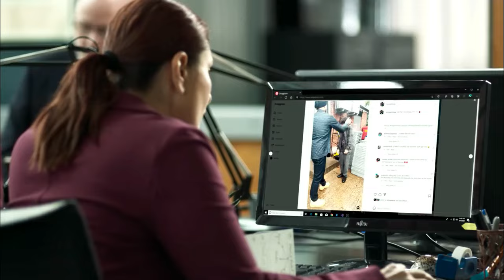The Buckingham Murders Box Office Collection Day 1, 1st day collection, kareena kapoor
Topics Covered in this video :

the buckingham murders day 1 worldwide box office collection,
the buckingham murders day 1 box office prediction,
the buckingham murders movie collection,
the buckingham murders 2024 movie,
kareena kapoor, ranveer brar,
the buckingham murders friday collection,
the buckingham murders 13 september collection,